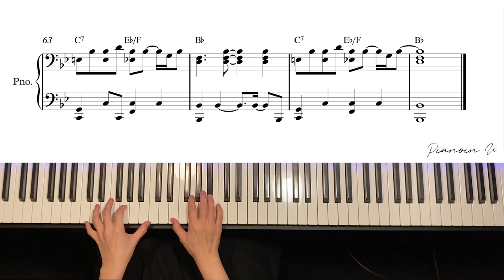아델(Adele) - Make you feel my love / Piano Cover / Sheet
♬ Piano sheet